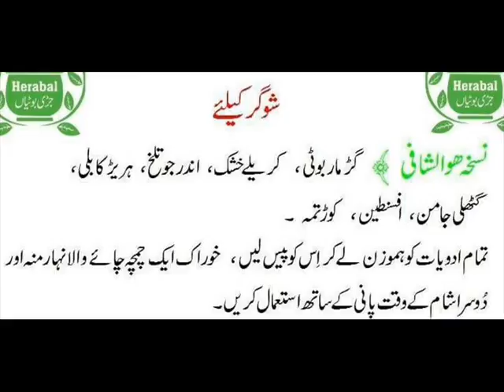Home Remedies For Sugar Patients | Sugar Ka Asaan Ilaaj